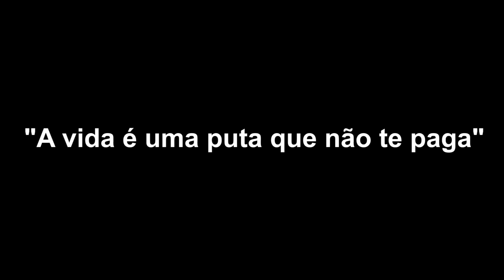🏠 CLIENTES MAL EDUCADOS | Carrie's Order Up! #01 - Ataque da Casa ft. Becky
Siga o Ataque da Casa no Twiiter!

Tema de abertura: Yoko Takahashi - A Cruel Angel's Thesis [Neon Genesis Evangelion]